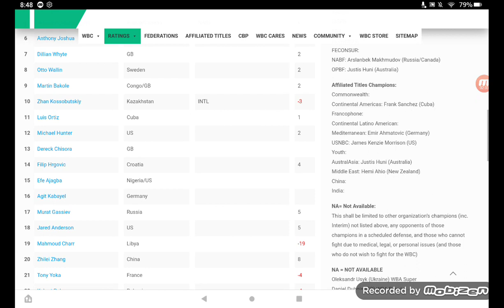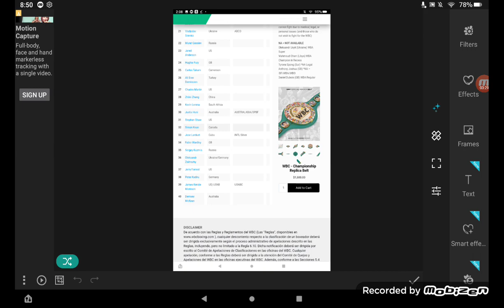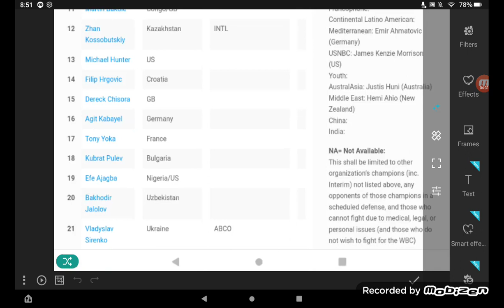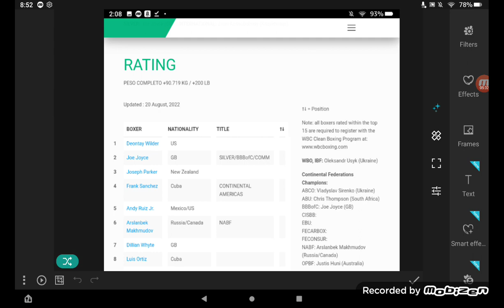WBC Ranks Manuel Charr in Time for Tyson Fury Mega Fight ... Fight Film